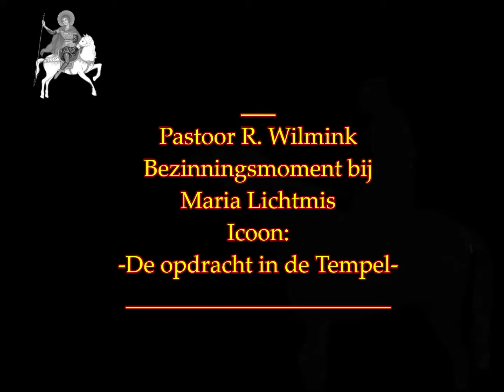Maria Lichtmis. De icoon van de Opdracht in de Tempel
Bezinning met Pastoor-deken R Wilmink over Maria Lichtmis De icoon van de Opdracht in de Tempel